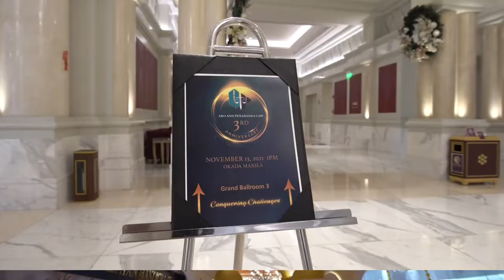Abo and Peñaranda Law 3rd Anniversary Video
Follow our pages for legal news and advice.